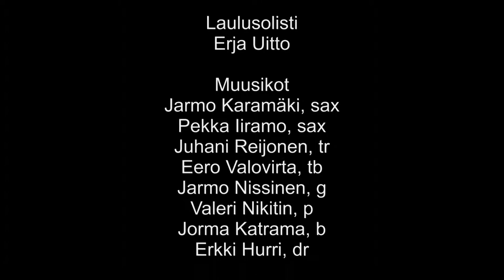C`est Si Bon, Barbeque Orkesteri & Erja Uitto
Barbeque orkesteri Vantaan Jazzyhdistyksen Elojazz tapahtumassa 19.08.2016. Kuvaus ja editointi Juha Nevalainen POPnevis.

Tilaisuus
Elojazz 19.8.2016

Järjestäjä
Vantaan Jazzyhdistys

Orkesteri
Barbeque Jazzband

Laulusolisti
Erja Uitto

Muusikot
Jarmo Karamäki, sax
Pekka Iiramo, sax
Juhani Reijonen, tr
Eero Valovirta, tb
Jarmo Nissinen, g
Valeri Nikitin, p
Jorma Katrama, b
Erkki Hurri, dr

Ääni
Timo Itkonen

Valot
Edward Leonard

Kamerat
Juha Nevalainen

Edit
Juha Nevalainen

Tuotanto
POPnevis